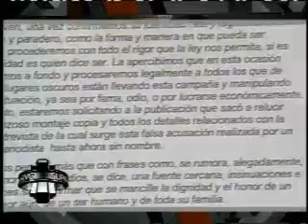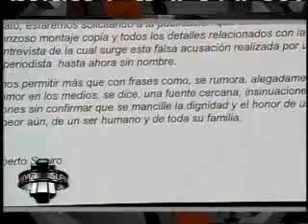SuperXclusivo 11/30/09 - Comunicado de prensa sobre Fonsi y Adamari 2/2